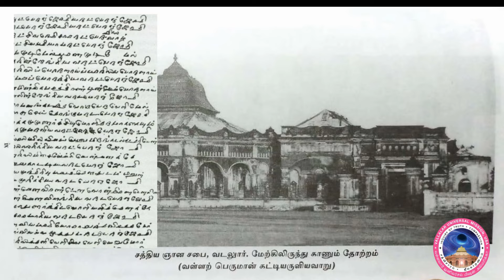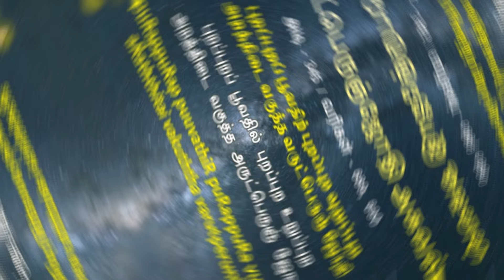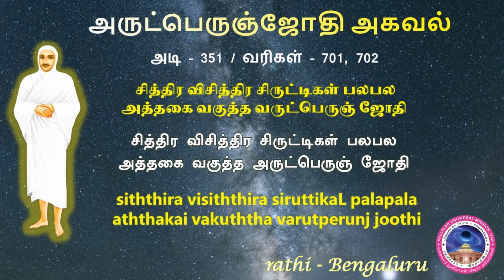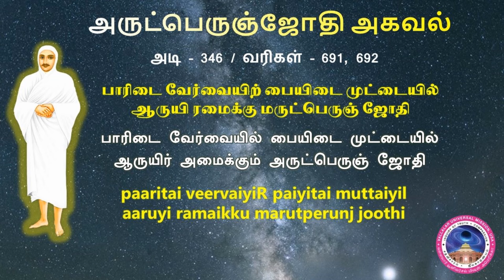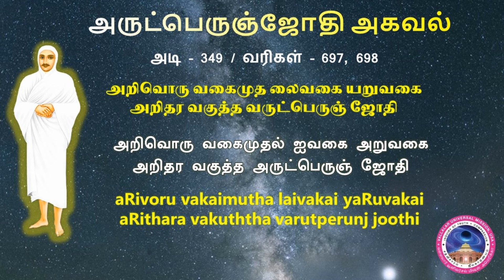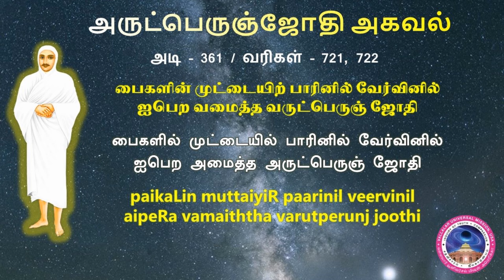Agaval – Part 38 (வரிகள் : 683 - 702) - Mr.Ananda Bharathi and Mrs.G.Dhanalakshmi ;"அகவல்" விளக்கம்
அருட்பா அமுதம் - அருட்பெருஞ்ஜோதி அகவல் - விளக்கம் பகுதி - 38 - அடிகள் 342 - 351; வரிகள் : : 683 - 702: திருமதி. ஞான. தனலட்சுமி அம்மா, திரு. லோக. ஆனந்த பாரதி ஐயா